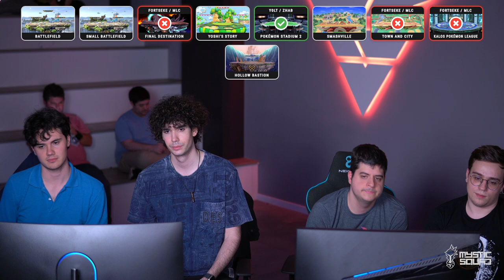FORTSEKE / MLC VS YOLT / ZHAB - TEAMS TOP 8 LR5 - SMASH X RAMBOOT DELUXE 4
Combate entre FORTSEKE / MLC VS YOLT / ZHAB - TEAMS TOP 8 LR5 - SMASH X RAMBOOT DELUXE 4

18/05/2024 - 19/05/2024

Organizado por Mystic Squad & SmashValencia